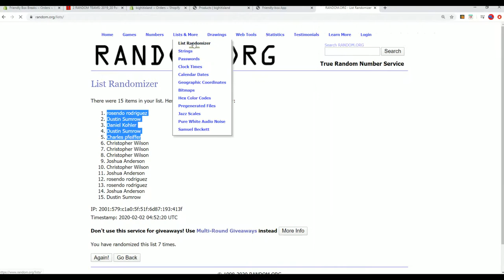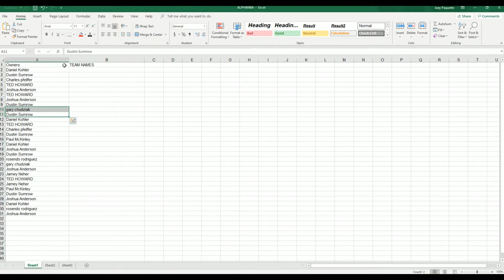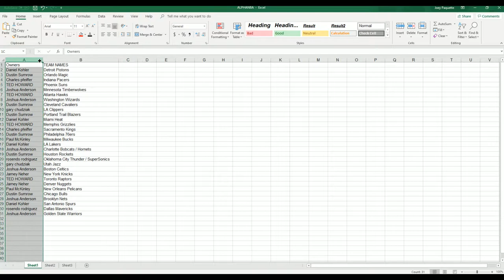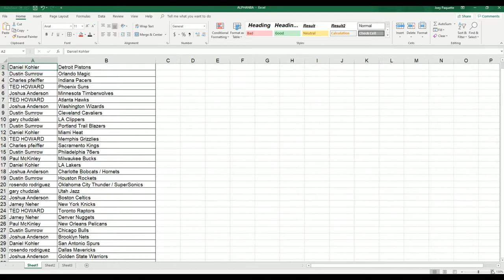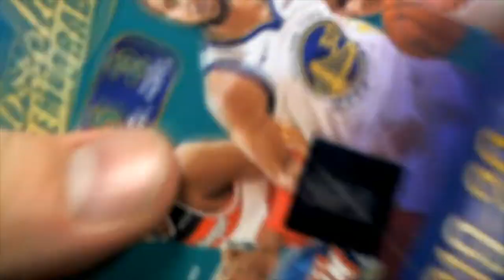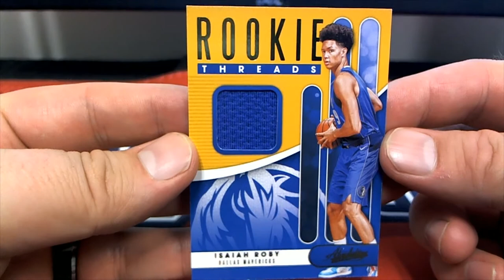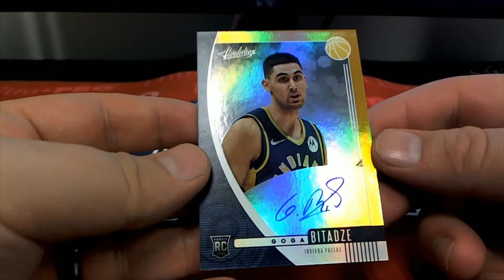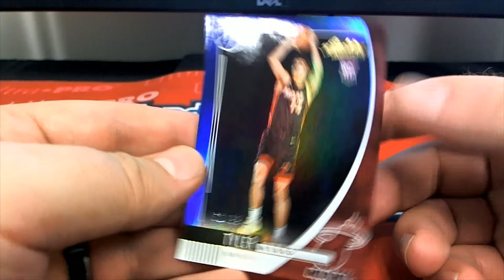2019 20 Panini Absolute Memorabilia Basketball ID 1920ABSBSK103